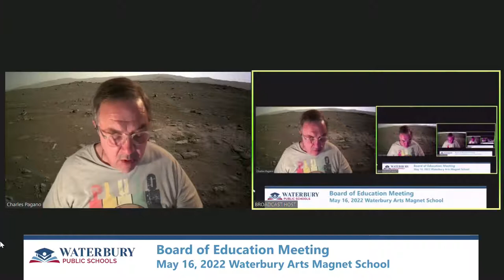Waterbury Board of Education Meeting - May 16, 2022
Waterbury Connecticut
via Video Conference